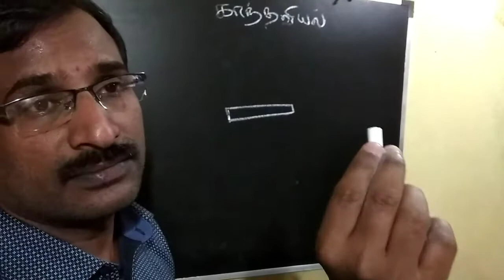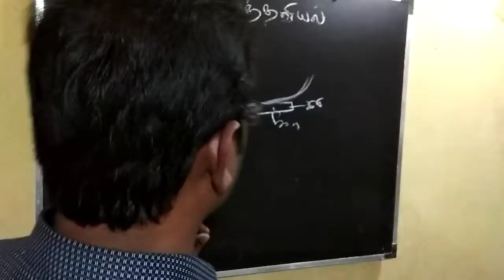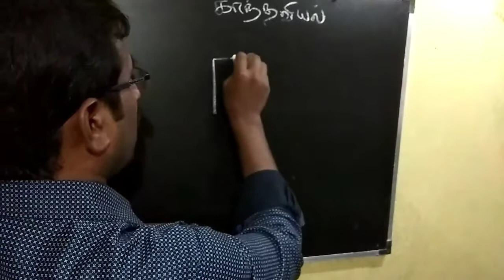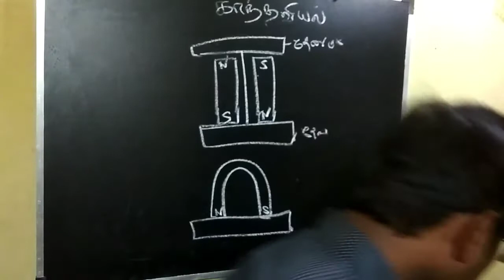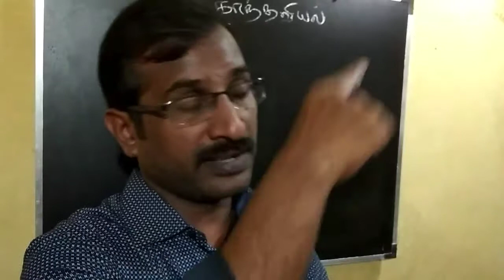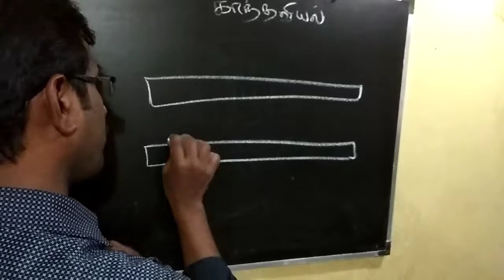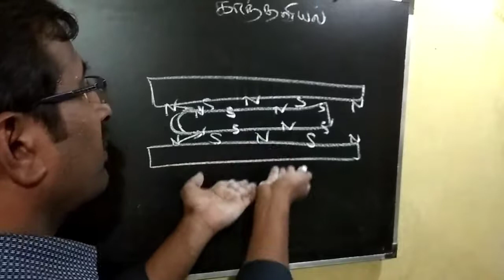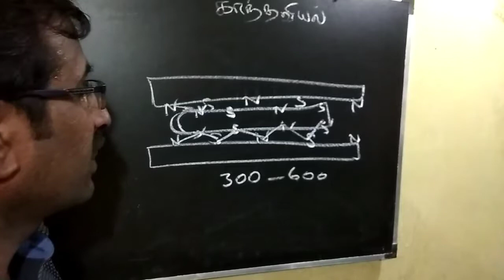6th std science 3rd term | Magnetic || Magnetic train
Nan ilavarasan ariviyal arivom appdingra oru channel you tube il thodangi irukkuran enakku siru vayadhilirundu ariviyal midu oru kadal undu. Nan niraiya ariviyal sombanthamana book padichi irukkuran pala ariviyal arigorkalin valkkai putthagam mattrum avrkalin kolgai mudivagalai padittu irukkiran. Niraiya ariviyal araichi putthagangalum padittu iurkkuran. Nan padittu terindu konda pala seithikalai ellorum tamillil padittu payan pera vendum ariviyalai pattri tamil mozhi pesum makkal niraiya seidhigal therindu koll vendum enpadu en aasai.antha aasail than indha channelai thodangi irukkuran idai ellorum parkka vendum.

6th std  science 3rd term | Magnetic || Magnetic train
Nondri vanakkam